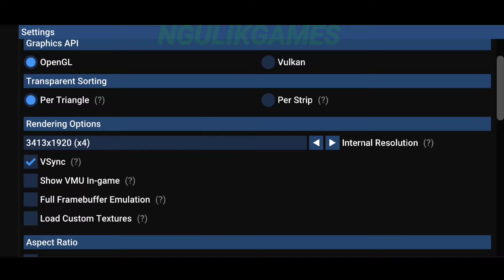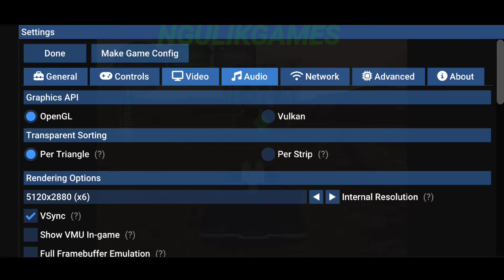Keren ! Coba Game Vigilante 8: 2nd Offense Setting Grafik 5X Di Flycast Lebih HD !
- Offline